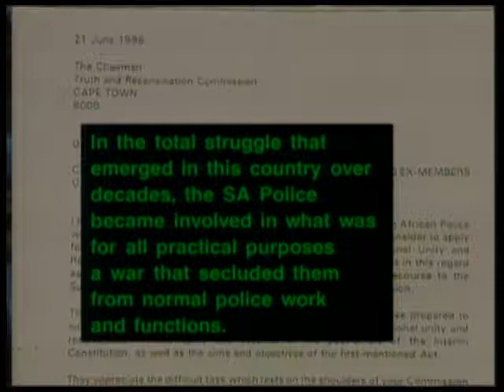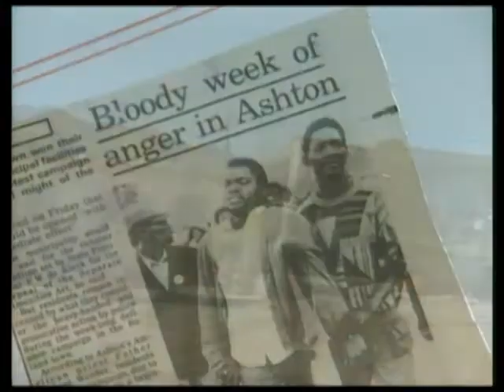TRC Episode 08, Part 06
The Truth Commission's Committee on Human Rights Violations also had hearings in the Boland this week. It was mostly the tale of two towns, Worcester and Ashton, a tale of conflict, division and terror. Harris Sibeko is our guide.